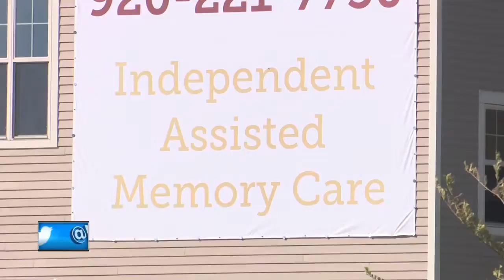Ring stolen from disabled person recovered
The Brown County Sheriff's Office is searching for a ring stolen from a disabled resident at a local nursing home.